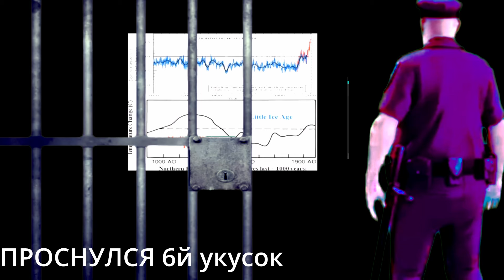Дэвид Айк в клетке видимости